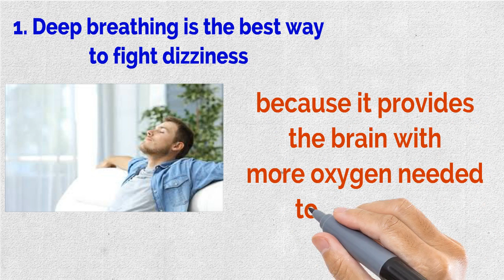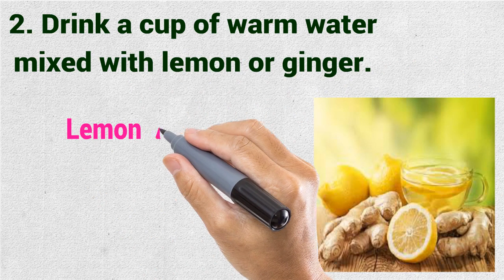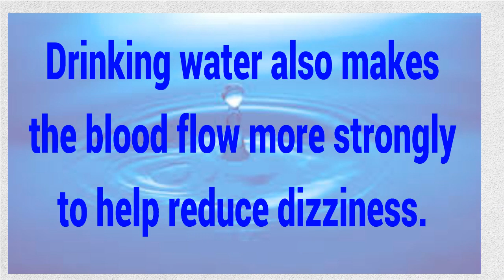Vertigo Exercises 3 Simple Ways When Vertigo Visits You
✔.  When you experience vertigo, you can use the following ways to feel more comfortable:

• Deep breathing is the best way to fight dizziness because it provides the brain with more oxygen needed to help relax the nervous system. First, inhale slowly with the other nostril until the air is full of the abdominal cavity. Hold your breath, and cover your other nostril with your fingers and puckered your lips. After 2 to 3 seconds, exhale slowly, releasing all the gas in your abdomen. Repeat this 10 times and sit quietly for 5 minutes to avoid dizziness.

• Drink a cup of warm water mixed with lemon or ginger. Lemon and ginger are foods that help regain alertness in a short time. Drinking water also makes the blood flow more strongly to help reduce dizziness.

• Choose a focus point. When you see the room start to wobble, stop the work and choose a stationary object like a wall clock or some furniture to focus on. Not moving will help your blood pressure to be normal, and make yourself focus on something standing still.